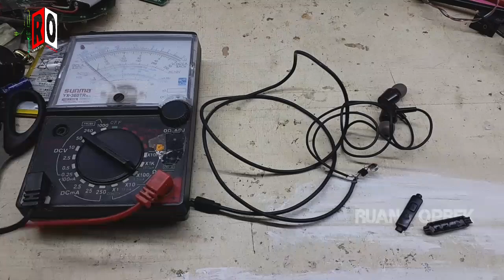Cara Memperbaiki Microphone Headset Yang Tidak Berfungsi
mic pada headset atau handsfree tidak berfungsi ternyata,,,,, simak trrus videonya.